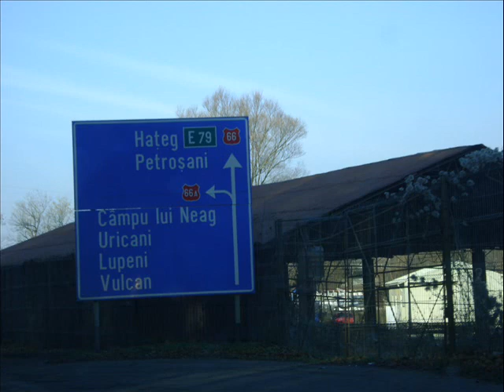Municipiul Petrosani jud Hunedoara 2010